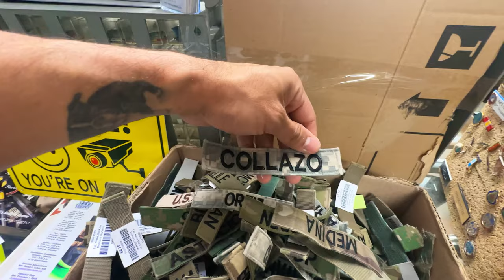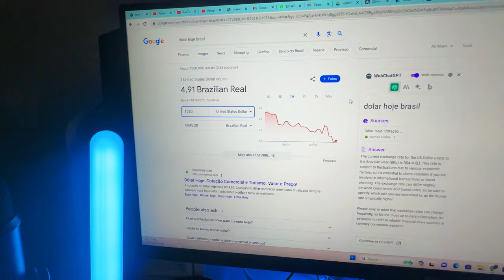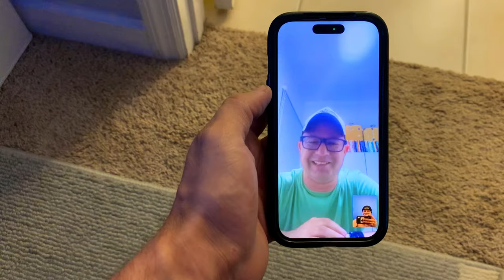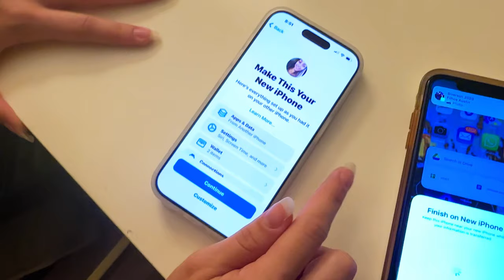TROUXE ELA DO BRASIL PARA FAZER UMA SURPRESA Ep.18 ‹Mario Vlogs›